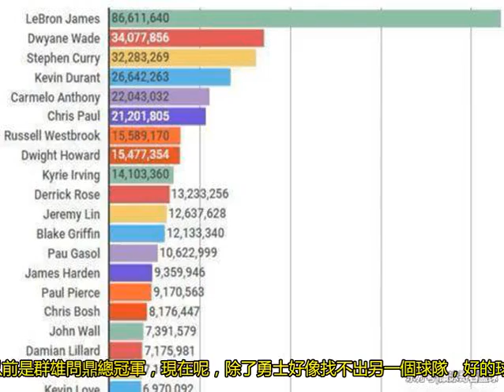湖人專區：新賽季NBA收視率暴跌30%, 都是詹姆斯惹的禍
NBA新賽季開始到現在，TNT的同比收視率下降26%，而ESPN同比下降6%也就是說新賽季NBA的收視率下降了32%。